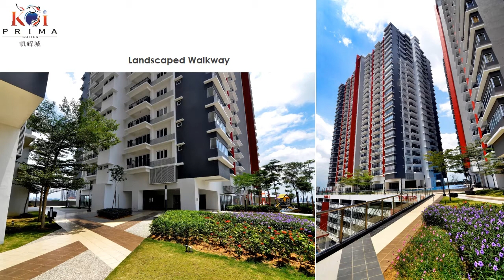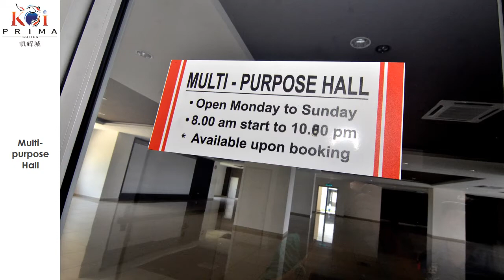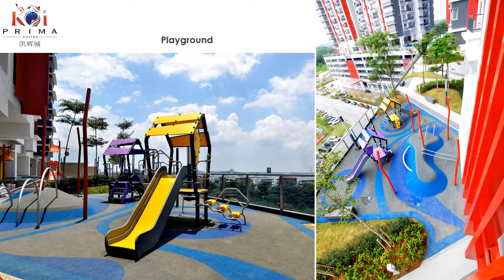Koi Prima Condominium @ Puchong by Masteron Properties Malaysia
To encourage a healthy lifestyle and promote greater comfort within its grounds, Koi Prima will feature a plethora of family and health-focused facilities.